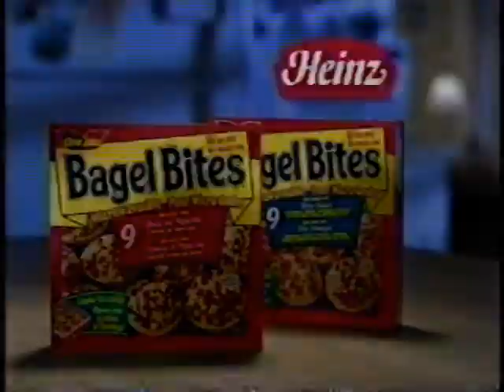Pub Québec - Heinz Bagel Bites